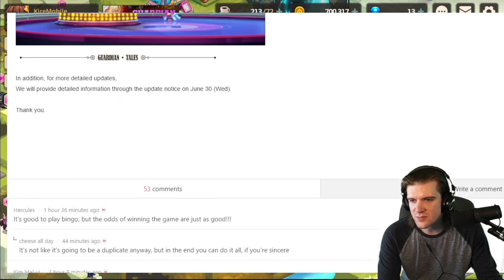Guardian Tales, New Event Coming! + *Claim your free Gems*